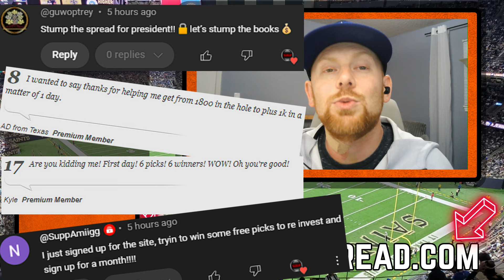Broncos vs Saints Thursday Night Football Picks Week 7 | NFL Picks Today 10/17/2024 - TNF Free Picks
Thursday Night Football Picks for Week 7 Broncos vs Saints for October 17th 2024. In this video I give my best bets for each NFL Football game on the slate. Check out StumpTheSpread.com for our best bets on every single sport every single day.

Cash Tag: $KennyGPoker

Drop your favorite bets for the day in the comments and I will research them and give you my best advice about them.